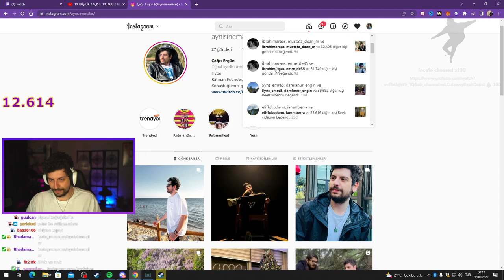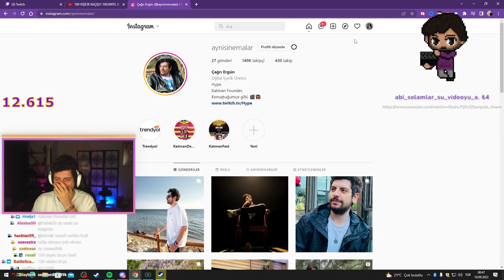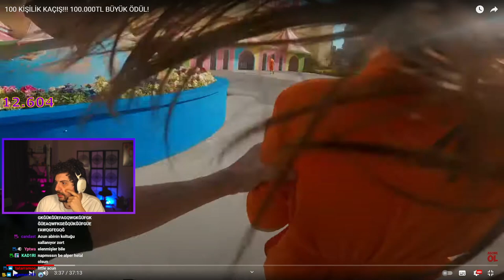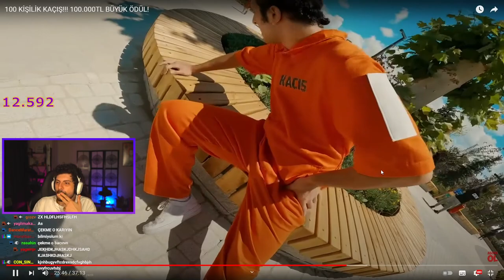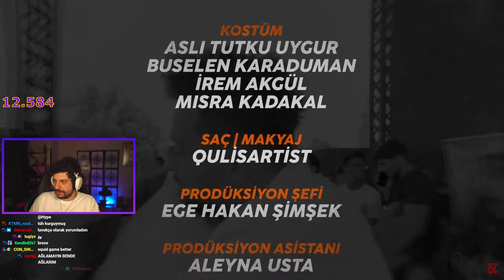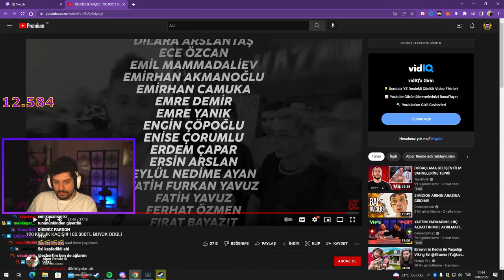HYPE | 100 KİŞİLİK KAÇIŞ!!! 100.000TL BÜYÜK ÖDÜL! VİDEOSUNU İZLİYOR! | Alper Rende